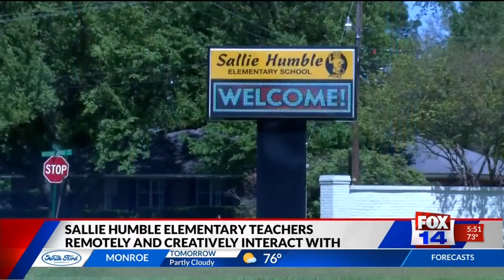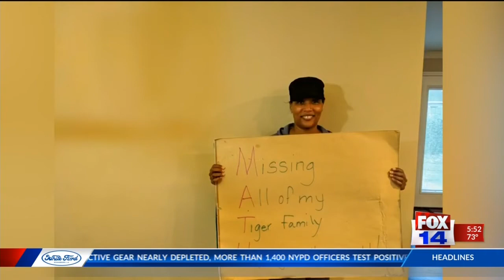Sallie Humble Elementary Teachers